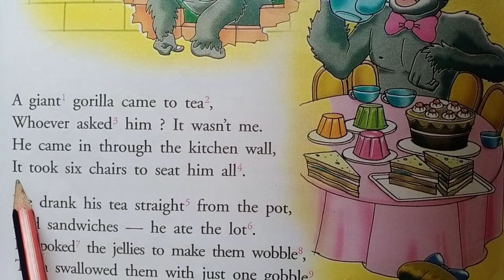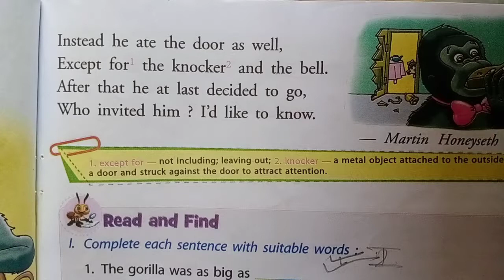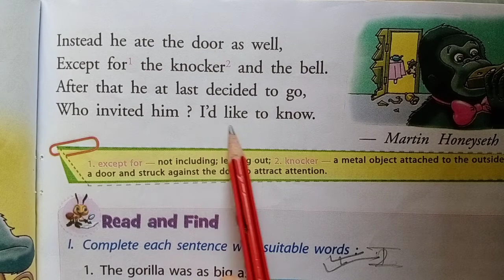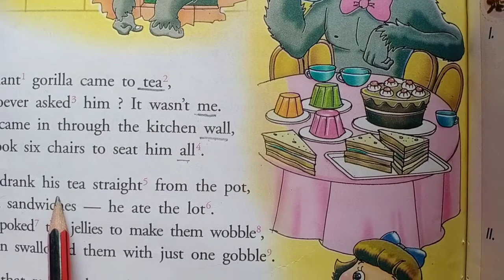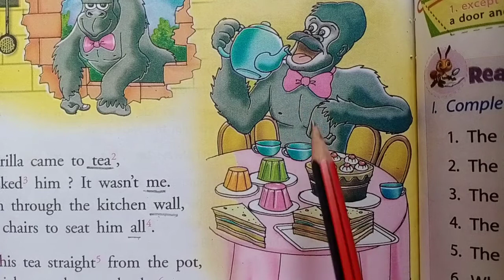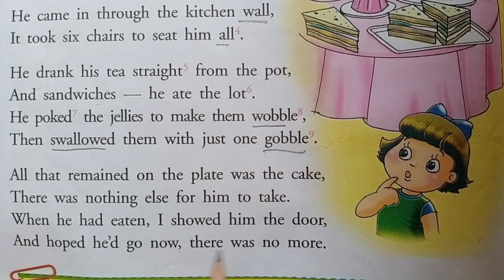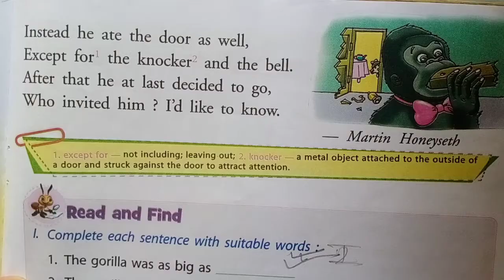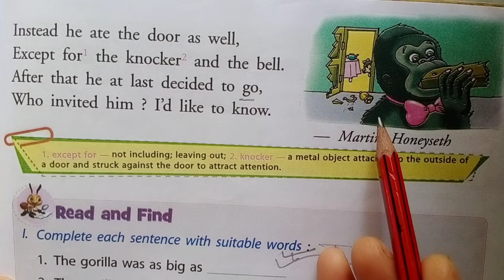English Class-3''A Giant Gorilla''